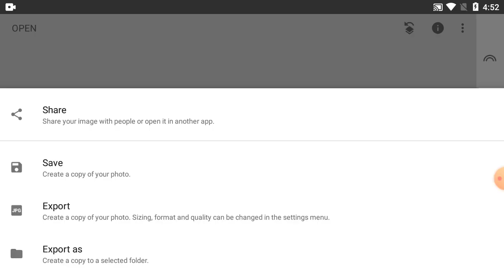How To Change Background Colour In Snapseed | Part-782